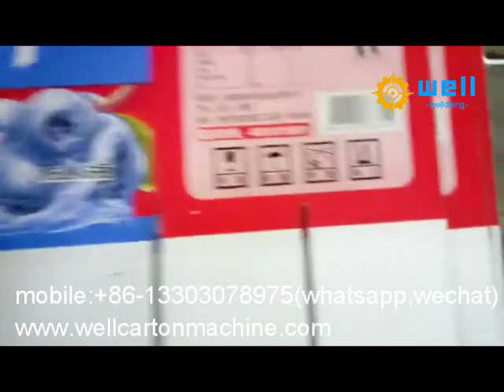production line for paper board